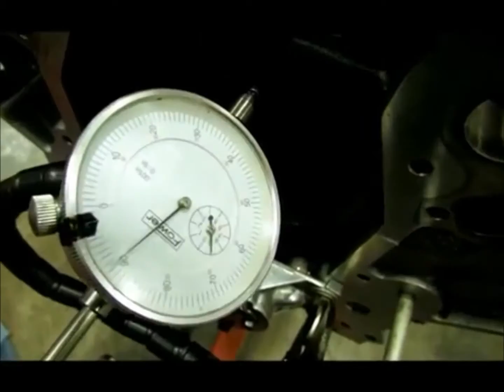High Performance Engine Build Bay Area Borelli Motor Sports Presents Forged LS1 Assembly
Geraldo Silva's 347 Forged LS1 Build
Heads/Cam/Blower

Assembly of New Motor